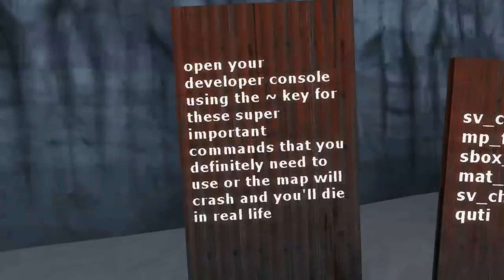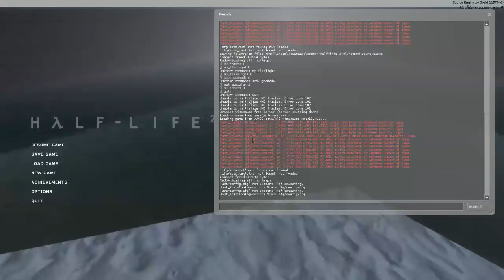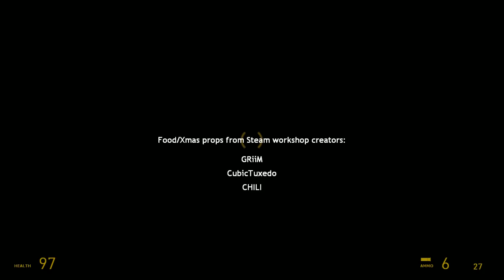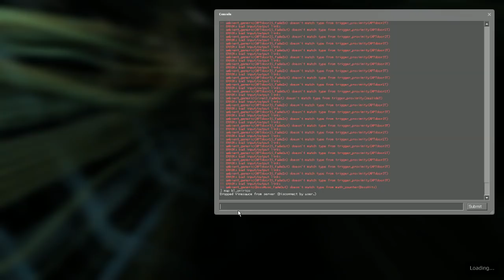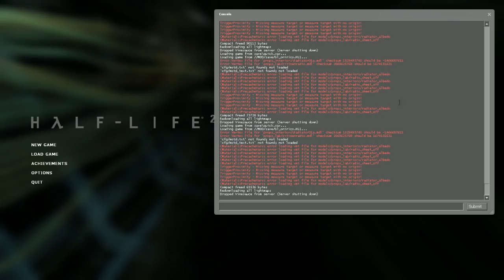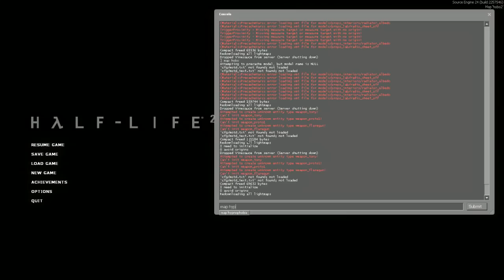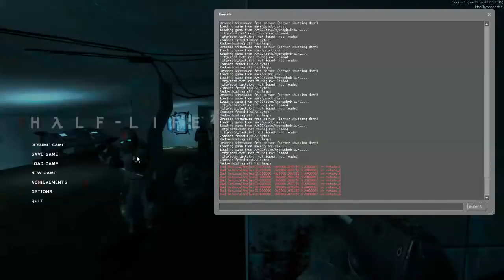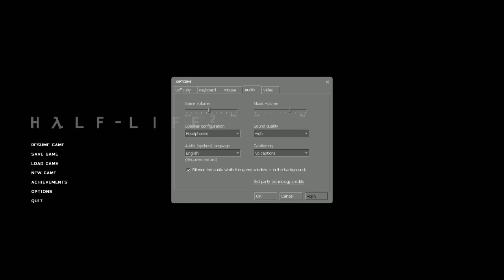[Vinesauce] Vinny - Half-Life 2 Maps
Vinny streams Half-Life 2 Maps for PC live on Vinesauce!
Twitch Livestream of Half-Life 2 Maps! This is a collection of Half-Life 2 maps for PC, the stream was recorded/edited by Vappyvap (Vappyvap88).

1:11 - Vinesauce Christmas '18
45:17 - Get Your Free TVs
49:45 - CElosVar23444
1:08:06 - Bl_onirico
1:31:30 - hypnophobia